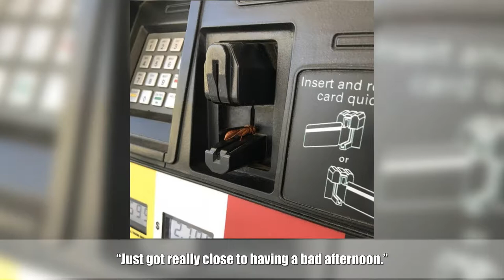People Whose Days Are Just A Series Of Disasters